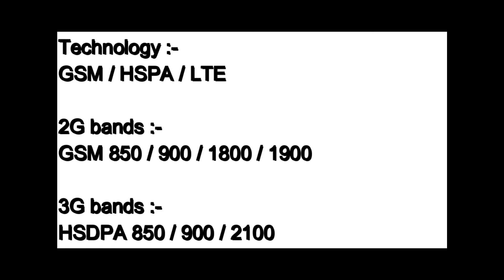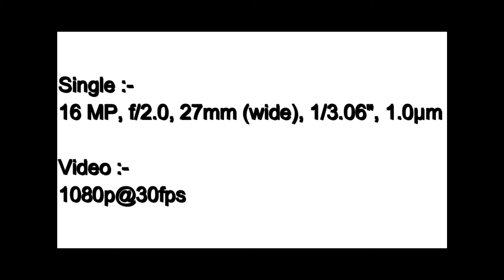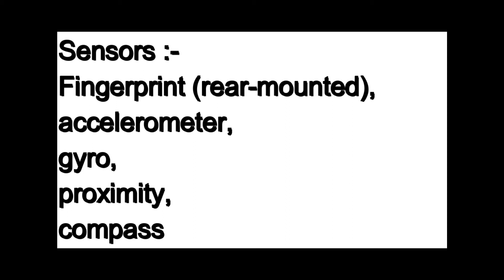🇮🇳Atmanirbhar Bharat Movement By Micromax | Introduce New Micromax In Note 1 | Yeh Naya Indian Hai🇮🇳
Hello Everyone Welcome To My New Series Called 'SPEC SHEETS'.In This I Will Give You All Kinds Of Specifications Of Newly Launched Smartphones.Hope You Like This Series If You Like My Videos Then Don't Forgot To Hit The Like Button And Share With Your Friends And Family And Also Comments If You Think My Videos Is Good,And Also Don't Forget To SUBSCRIBE My Channel And Hit The Notifications Bell For Latest Updates.

Laptop I Use :- Lenovo Z580

Processor :- Intel Core i3 3rd Generation

GPU :- Intel Integrated GPU

Storage :- 500 GB HDD

Mouse :- Logitec B170 Wireless Mouse

Video Editing Software I Use :- Wondeshare Filmora